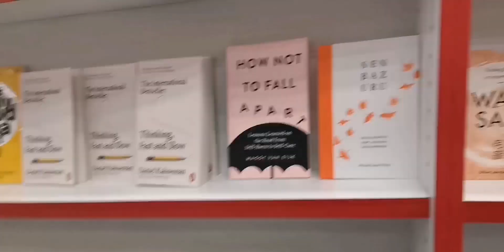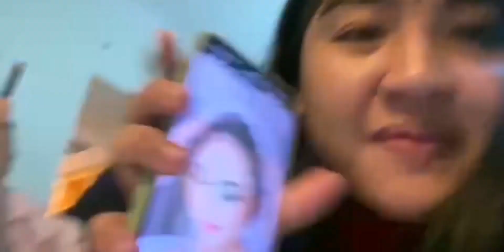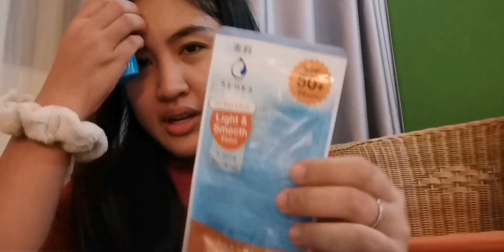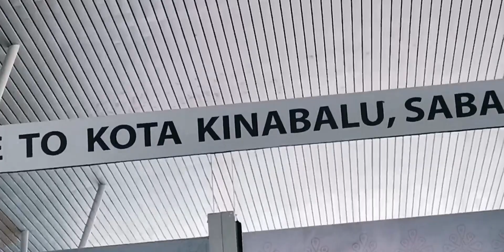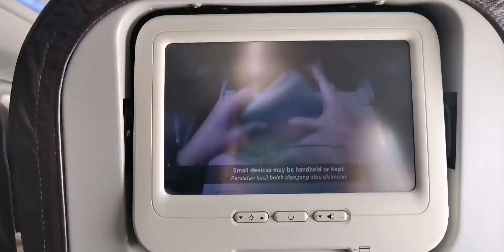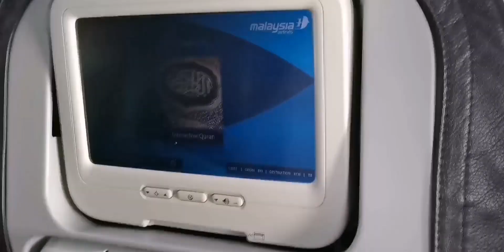FLYING BACK TO SARAWAK!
hiii!

it's been two months since i posted a vlog hehe. so here's something new for you all.